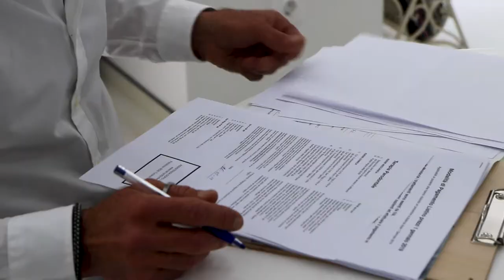vLog 42 🔥DR PALMAS 🔥Dentista Sardo in Moldavia 🔥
🔥 Scopri i Prezzi più Bassi d’Europa per mettere i Denti Fissi su Impianti 🔥🔥Dr Palmas è un Cervello in fuga, che da anni ha lasciato l'italia. Ora vive in Moldavia e qua sta facendo risparmiare milioni di euro a pazienti da tutta europa.